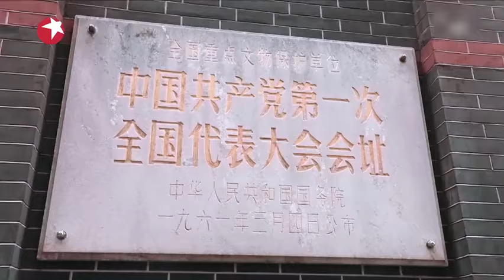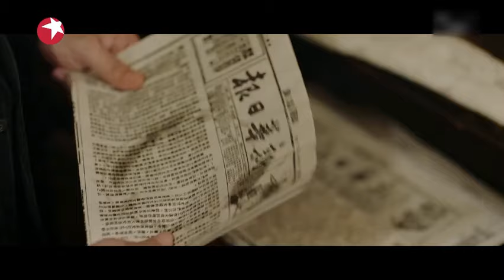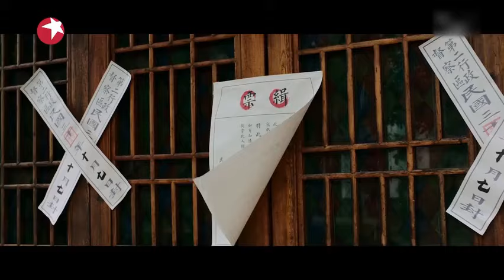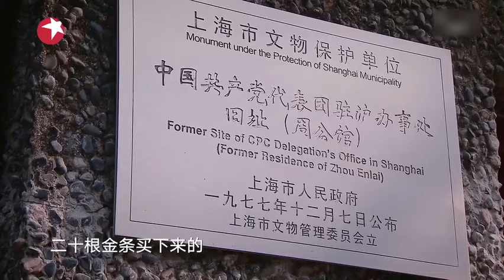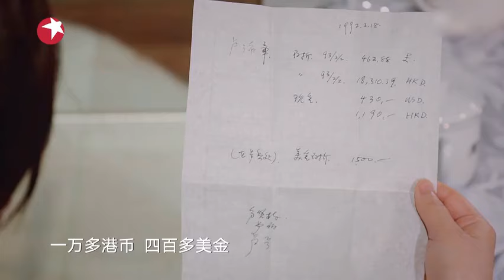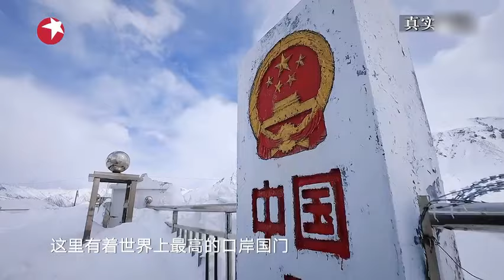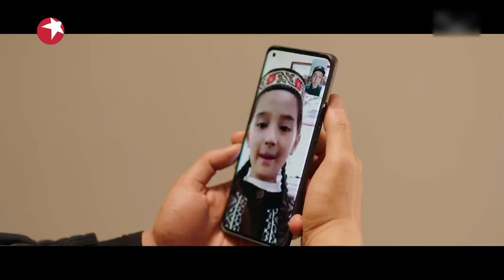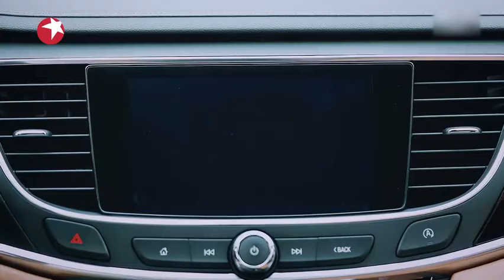与#胡歌 一起致敬风雪夜归人，演绎时代楷模新疆边防战士 时间的答卷 第一季 S01EP01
时间的答卷《时间的答卷》是国家广播电视总局组织，中央党史和文献研究院、中央档案馆（国家档案局）、国家文物局、中国社会科学院、上海市委宣传部支持指导，上海市广播电视局、上海广播电视台东方卫视中心承担制作的建党100周年主题电视节目。 节目以具体事件、具体人物和鲜为人知的档案文物为故事载体，走进历史深处，再现历史场景，勾勒出16位不同时期优秀共产党员的鲜活群像。